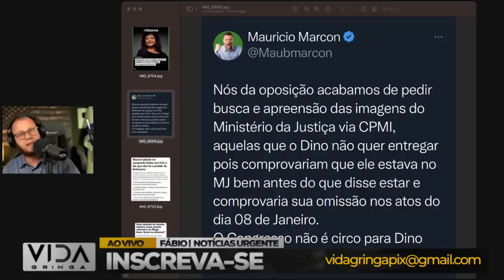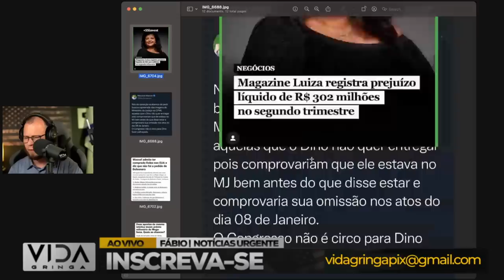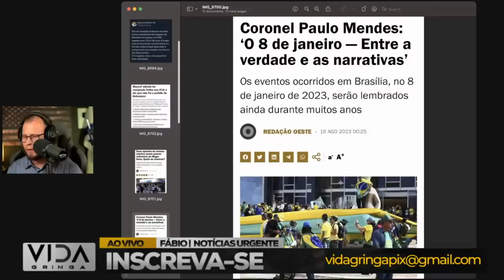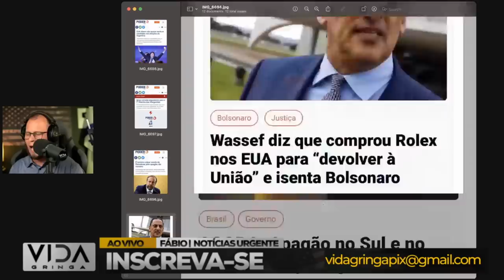Reviravolta‼️ Oposição Requisita Busca e Apreensão das Imagens do Dino!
🔥 Reviravolta‼️ Oposição Exige Busca e Apreensão das Imagens do Dino - Análise Impactante!

🎬 Prepare-se para uma análise explosiva! No vídeo de hoje, vamos explorar a surpreendente reviravolta política em torno da busca e apreensão das imagens do Dino, conforme requisitado pela oposição.

🔍 Explorando os Detalhes Cruciais

Nossa equipe mergulhou fundo nessa reviravolta inesperada, desvendando os acontecimentos por trás da exigência da oposição. Discutiremos os motivos, as implicações e as possíveis ramificações dessa jogada política audaciosa.

📌 Pontos em Destaque:

🔹 O Pedido da Oposição: Analisaremos em detalhes os fundamentos por trás da exigência da busca e apreensão das imagens do Dino e como isso impacta o cenário político.

🔹 Implicações Políticas: Examinaremos as possíveis consequências dessa reviravolta nas relações entre partidos, na opinião pública e no futuro político.

🔹 Reflexões e Especulações: Vamos explorar diferentes perspectivas sobre os possíveis desdobramentos desse episódio, oferecendo insights sobre as possíveis trajetórias futuras.

🎯 Insights Profundos | Análise Imersiva

Se você é um apaixonado por política, intrigas e análise crítica, este vídeo é essencial para sua compreensão dos acontecimentos mais recentes.

Fique por dentro das reviravoltas políticas no vídeo "Reviravolta‼️ Oposição Exige Busca e Apreensão das Imagens do Dino - Análise Impactante!".

Gostou do vídeo? Queremos saber o que você pensa sobre essa reviravolta política intrigante.

Não perca essa análise profunda e impactante! Prepare-se para desvendar as complexidades políticas e as consequências da exigência da busca e apreensão das imagens do Dino.

Assista agora! ⚡️